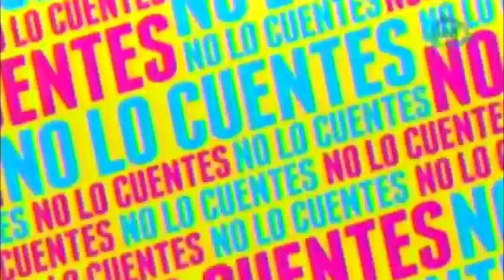Salma Hayek cumple 49 años de edad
Salma Hayek cumple 49 años con una carrera llena de éxitos y más guapo que nunca.

02 de septiembre 2015